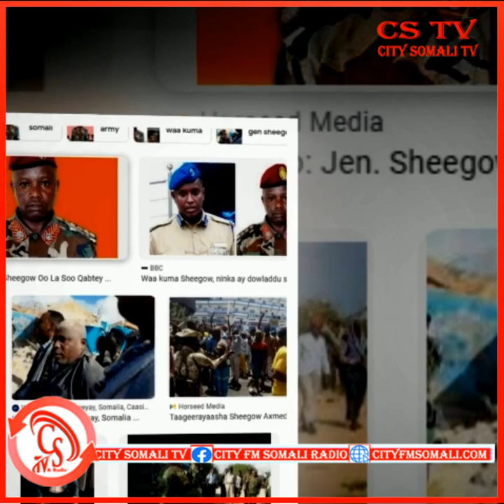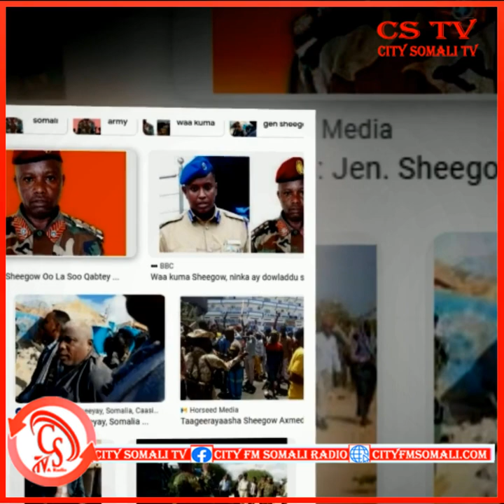Qeybta 1aad | Jareer ahaan miyaa loo heystaa Sheegow ama Sharci ayaa heysta?